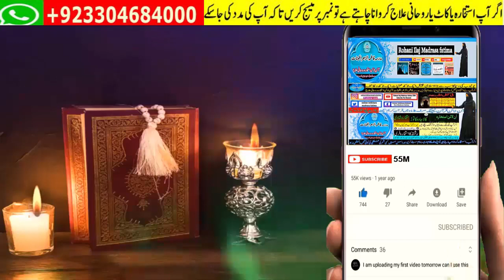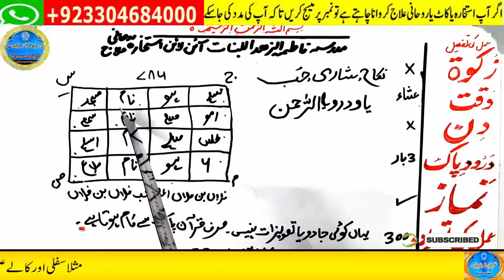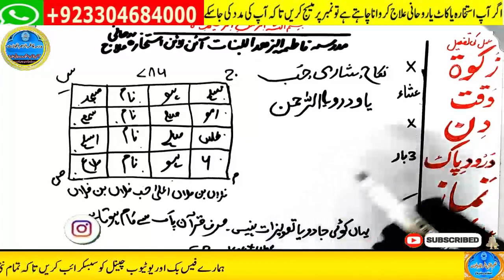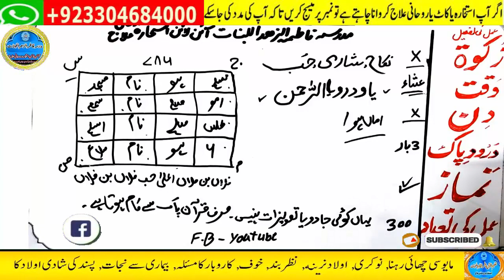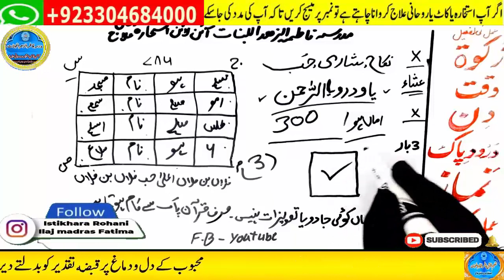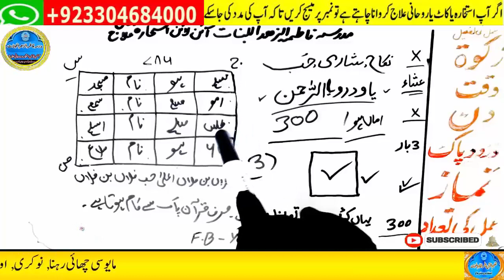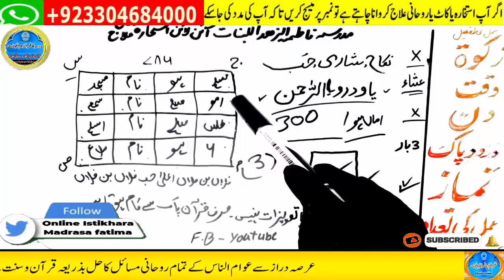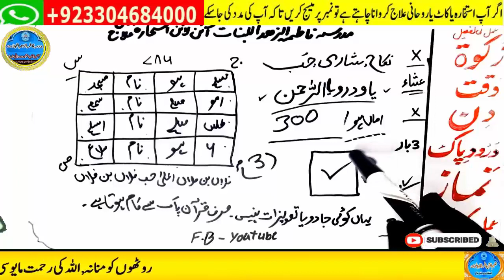wazifa for hajat, wazifa for love, dua, wazifa for love marriage, mohabbat ka wazifa